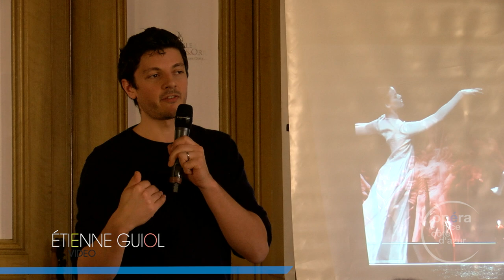Novembre AKHNATEN de Philip Glass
ITW Lucinda Childs, Bruno De Lavenère, Étienne Guiol
Opéra en trois actes (avec prologue et épilogue)
Livret de Philip Glass, Shalom Goldman, Robert Israel, Richard Riddell
Création au Württembergisches Staatstheater de Stuttgart le 24 mars 1984
Nouvelle production
Direction musicale Léo Warynski
Mise en scène et chorégraphie Lucinda Childs
Scénographie et costumes Bruno De Lavenère
Lumières David Debrinay
Vidéo Étienne Guiol

Distribution

Akhnaten Fabrice Di Falco
Nefertiti Julie Robard-Gendre
Reine Tye Dísella Làrusdóttir
Horemhab Joan Martín-Royo
Amon Frédéric Diquero
Aye Vincent Le Texier
Amenhotep (rôle parlé) Lucinda Childs
Six filles d’Akhnaten Karine Ohanyan, Rachel Ducket*, Mathilde Lemaire* Vassiliki Koltouki*, Annabella Ellis *, Aviva Manenti *
Avec la participation des danseurs du Pôle National Supérieur Danse Rosella Hightower
*Artistes du CALM, Centre Art Lyrique de la Méditerranée

Date(s)
1 nov. 2020  à  15:00
3 nov. 2020  à  20:00
5 nov. 2020  à  20:00
7 nov. 2020  à  20:00
Durée
2h00 env. + un entracte de 30 min
Tarifs
12€ à 82€
étudiants 5€